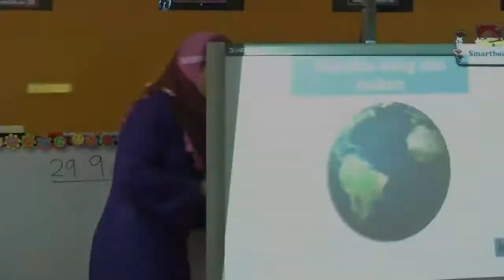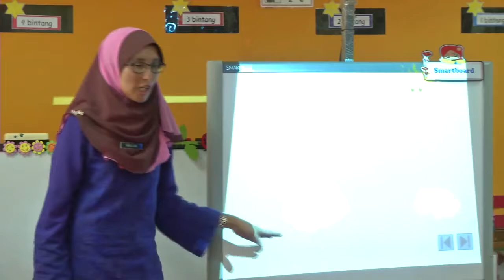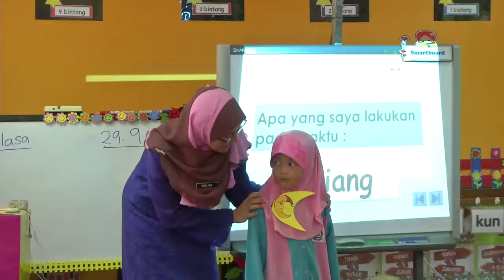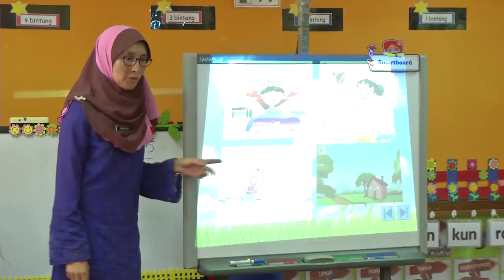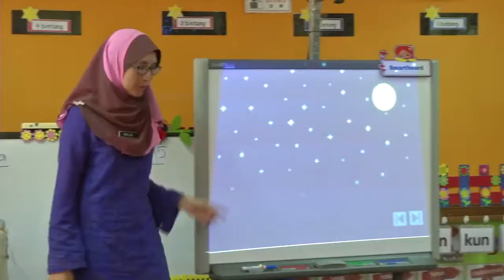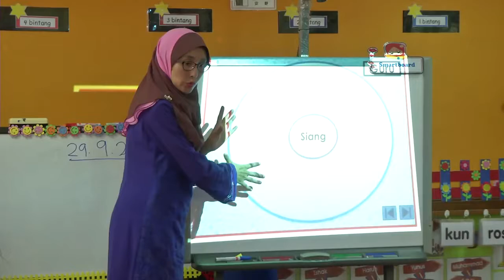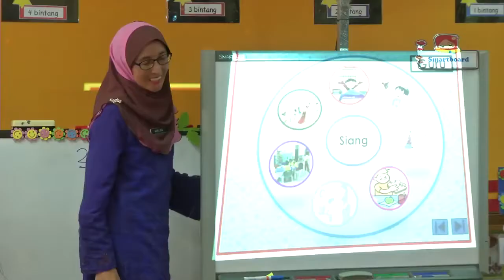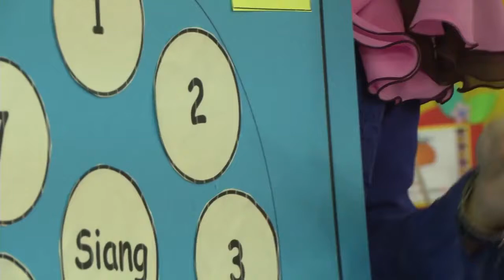MATEMATIK Prasekolah Sains dan Teknologi Awal Matematik Bahagian 2